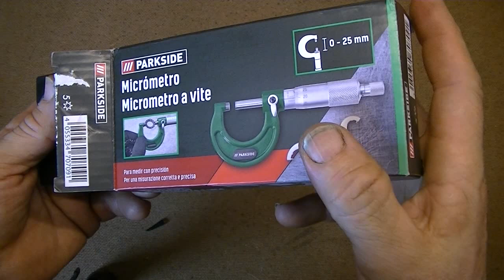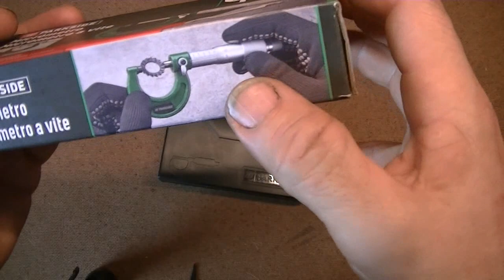Micrómetro de parkside Para medir con precisión Con tope de carraca y tambor graduado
Micrómetro: Para medir con precisión. Con tope de carraca y tambor graduado para presionar con precisión sobre un objeto. Función de bloqueo
Micrómetro: estuche de plástico, una llave de gancho e instrucciones de uso.
Ficha técnica:
Micrómetro:
Rango de medición: 0 - 25 mm.
Resolución: 0,01 mm.
Precisión: ± 0,015 mm.